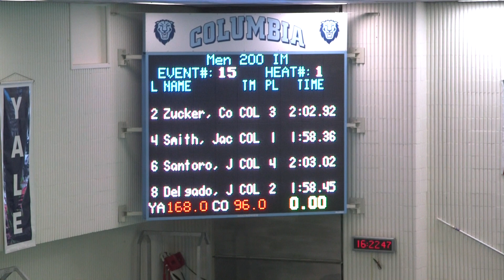Men 200 IM Heat 1